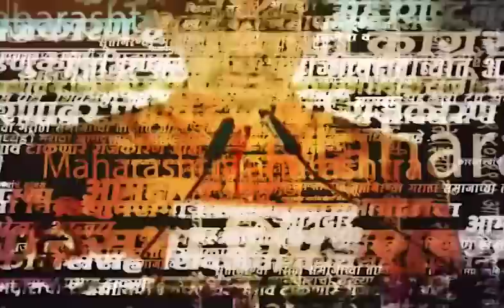Devendra Fadnavis Palghar Full Speech : जाहिरातीच्या वादानंतर पहिल्यांदात शिंदेसमोर फडणवीसांचं भाषण!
Devendra Fadnavis Palghar Full Speech : जाहिरातीच्या वादानंतर पहिल्यांदात शिंदेसमोर फडणवीसांचं भाषण! कुणाला सुनावलं?